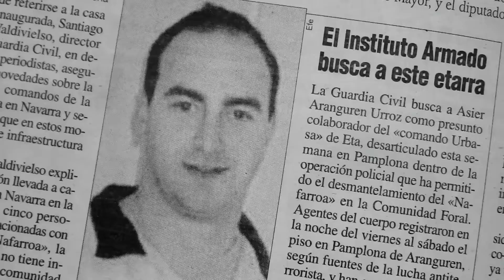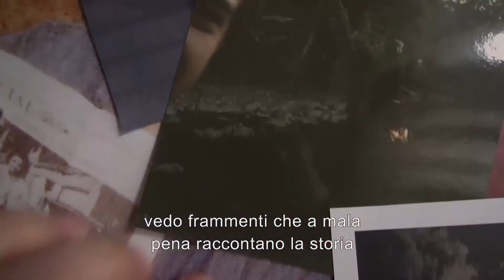● ASIER E IO ● un film di Aitor Merino e Amaia Merino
Amici da sempre, entrambi dei Paesi Baschi, Aitor e Asier hanno fatto scelte di vita diverse: il primo si è trasferito a Madrid ed è diventato un attore di successo, il secondo è entrato nell’organizzazione indipendentista basca ETA. Quando, dopo alcuni anni di carcere, Asier torna in libertà, Aitor decide di iniziare le riprese per raccontare la scelta del suo grande amico; una scelta così radicale da risultare incomprensibile ai suoi amici e colleghi di Madrid. Il risultato è un racconto anti-ideologico, ironico e allo stesso tempo profondo, leggero ma efficacissimo, capace di spiegare l’adesione alla lotta armata di Asier e, insieme, la situazione sociale e politica nei Paesi Baschi di oggi.